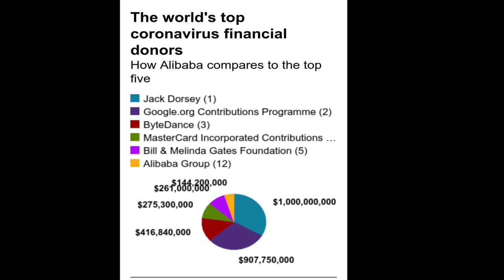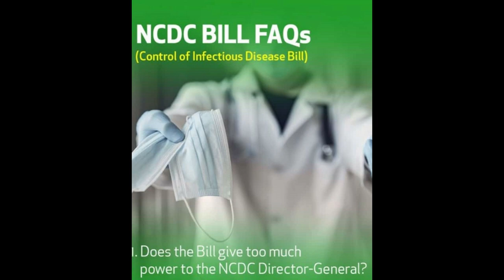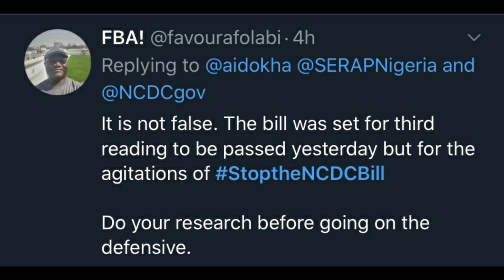Controversial Bill In Nigeria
This narrative is like a Nigerian movie or at least a political drama that is set in Nigeria.  Take a listen to the backstory and the current issues in the country as a result of the global pandemic.

RELEVANT ARTICLES